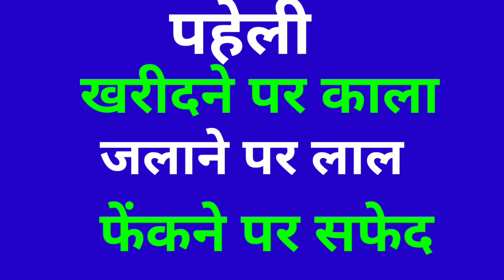मजेदार पहेलियां paheliyan in Hindi paheliyan majedar paheli GK in Hindi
GK paheli#GK trick